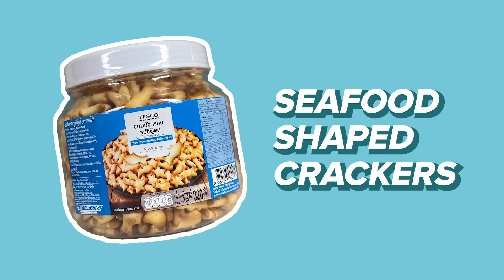Aussies Try Snacks From Thailand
It's pretty much a hit or miss tbh.